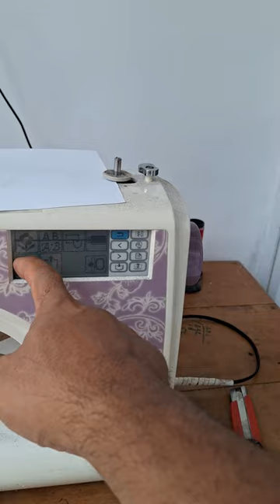mesin bordir YOKO Touchscreen tidak respon sama sekali - KIAN PERKASA SCMB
mesin bordir YOKO layar tidak respon sama sekali